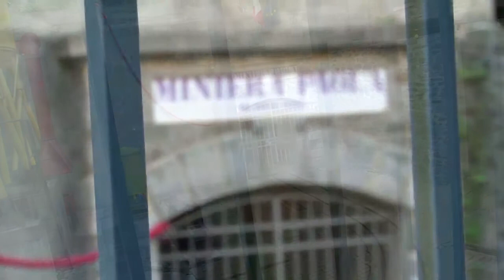SPM-MuséesMaurienne-Episode-4-Scopriminiera-mine-de-talc-Prali-Val-Germanasca-Pinerolese-Italie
« Le Collectif BAWA mène la danse dans les musées de Maurienne »
EPISODE n°4 - Scopriminiera, écomusée et mine de talc, Prali (Val Germanasca, Pinerolese, Italie) // 21 juillet 2012

Depuis 2010, les territoires des Hautes-Vallées (Syndicat du Pays de Maurienne, Grand Briançonnais, Communautés de Montagne du Val de Suse et Sangone et du Pinerolese) travaillent en partenariat sur un Plan Intégré Transfrontalier (PIT) qui permet de concevoir un projet de territoire multithématique et de réaliser un ensemble d'actions cohérentes, afin de valoriser et d'améliorer les biens environnementaux, culturels, touristiques et productifs des Hautes-Vallées.

L'un de ces projets, intitulé « Sites Phares », a pour objectif de développer et animer un réseau culturel sur le territoire des Hautes-Vallées pour la qualification et la valorisation du patrimoine, et notamment l'animation des musées. A partir du 15 juillet 2012, le Collectif Bawa, va se produire dans onze musées de Maurienne et dans un musée dans la Vallée du Pinerolese.

Chorégraphie, mise en espace et interprétation : Roxane BLANCHARD, Maxime BOISSIER, Annabel TAILLANDIER (Collectif BAWA)
Musiques originales : Domenico VICINANZA
Vidéos du spectacle : Cédric BELLUT

Postproduction : Yoann Cotron

/ Facebook Collectif Bawa
© Syndicat du Pays de Maurienne - été 2012